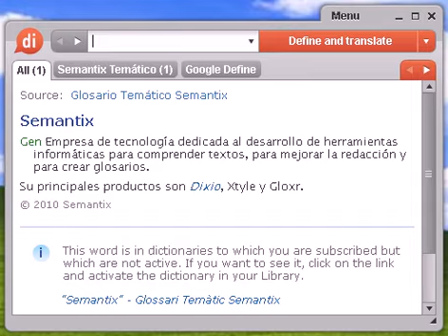Definición de portuguesismo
portuguesismo, diccionario, define, definir, significado, español, castellano, Dixio